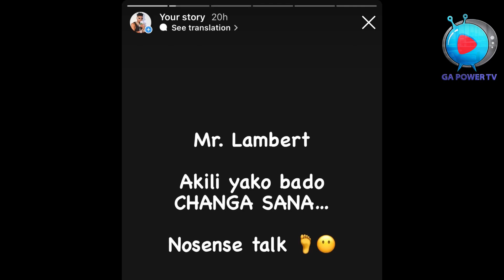BIN JUSTIN KS “ ATOWA SABABU KUU YA KUMCHANA MR. LAMBERT TAZAMA HAPA WENGI WAGUSWA …